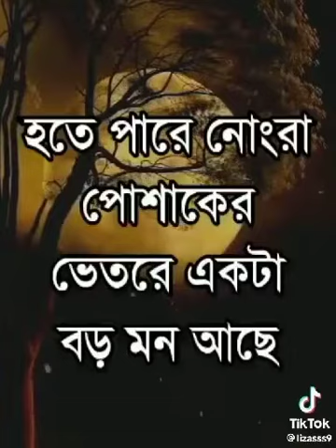Short shortvideo viral shortvideo